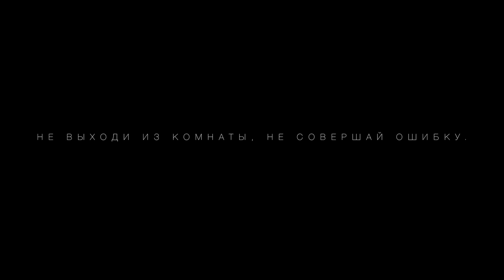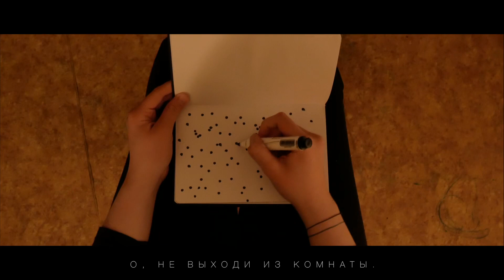И. Бродский «Не выходи из комнаты»: визуализация от студентов ЕГУ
24 мая 2020 г. к восьмидесятилетию со дня рождения поэта студенты первого курса программ «Медиа и коммуникация» (Алексей Шкурный, Анастасия Шейко) и «Европейское наследие» (Антонина Камельчик) Европейского гуманитарного университета запустили проект «Бродский. Поэзия и место».
В своей работе первокурсники ориентируются на изучение пространства, в котором находится и творит человек. Особенно интересна данная ситуация при таком обстоятельстве, как самоизоляция, и в таком ключе, как поэзия Иосифа Бродского.

EHU.LT